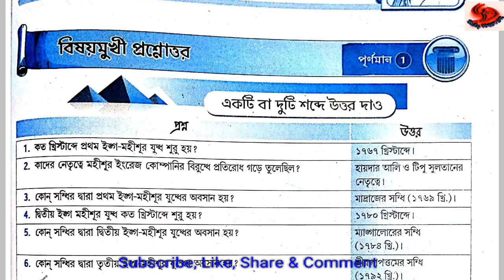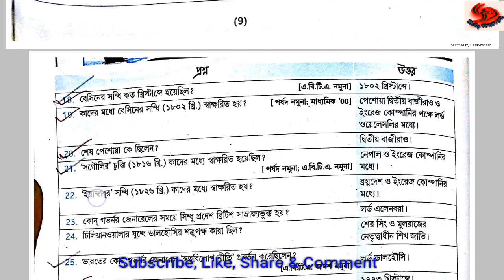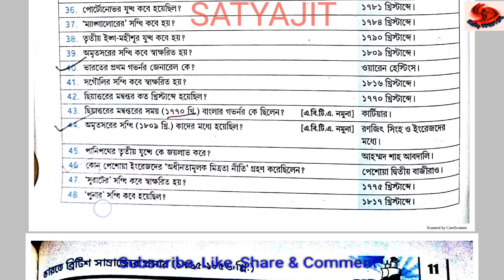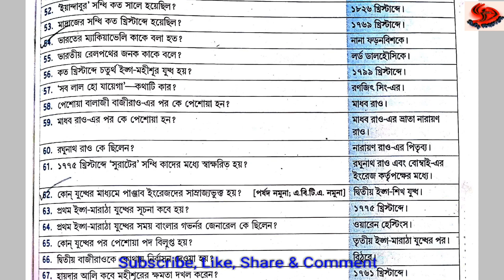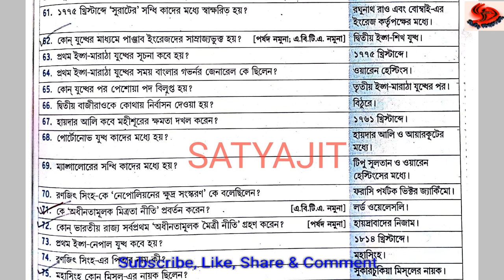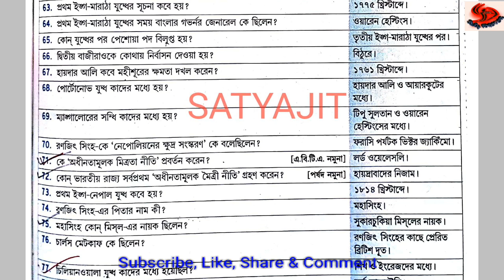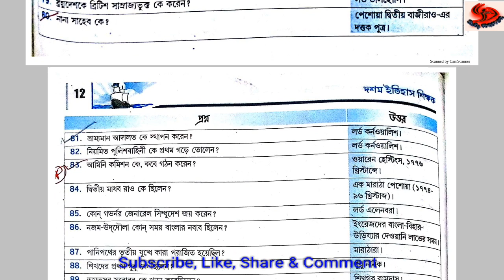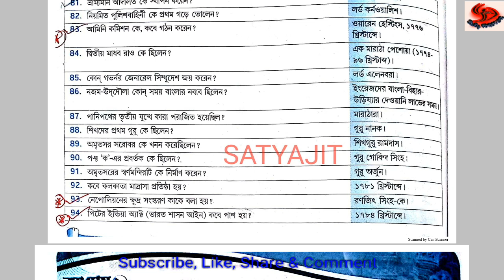✓ভারতে ব্রিটিশ সাম্রাজ্যের প্রসার (১৭৬৫-১৮৫৬)✓ ভারতের ইতিহাস✓Short প্রশ্ন✓WBCS✓ competitive Exams✓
মাধ্যমিক ইতিহাস সহায়িকা বই থেকে নেওয়া। তোমরা চাইলে আমি PDF file Share করতে পারি। তোমরা কমেন্ট করে জানাও। ভালো লাগলে লাইক ও শেয়ার কর বন্ধুদের।

👍'ভালো থাকুন, Share করুন, একে অপরকে সাহায্য করুন।'
.ধন্যবাদ।